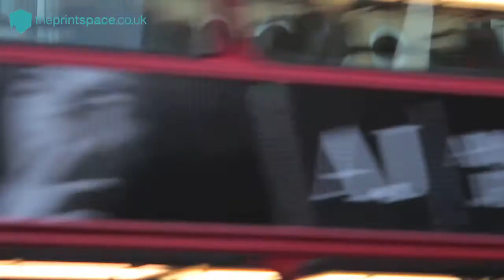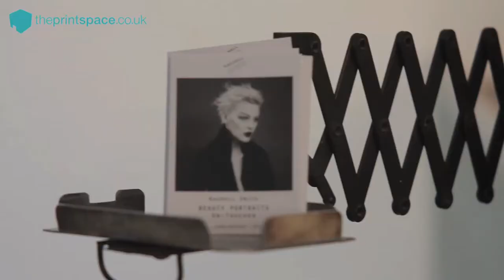Rachell Smith 'Beauty Portraits Un-Touched'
Rachell Smith presents 'Beauty Portraits Un-Touched'. An exhibition held at theprintspace gallery of 20 selected, previously unseen images from Rachell's archive featuring models and actresses.

The work celebrates un-retouched beauty and portraits as see by the photographer before postproduction. Simple yet striking work, the emphasis is on the model's real life emotions and thoughts. Beauty Portraits Un-Touched is the first series of an on-going life project.